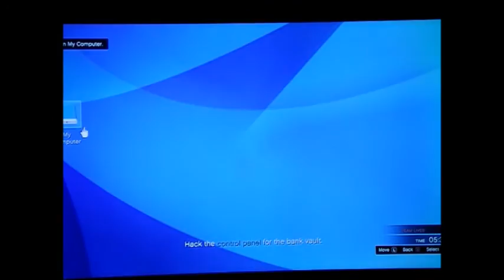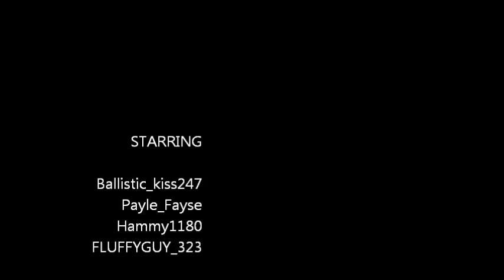Pacific Standard Heist Finale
this is the most perfect heist I have ever been a part of. Hope you enjoy it. my Crew/Friends are the best of the best of what's left haha